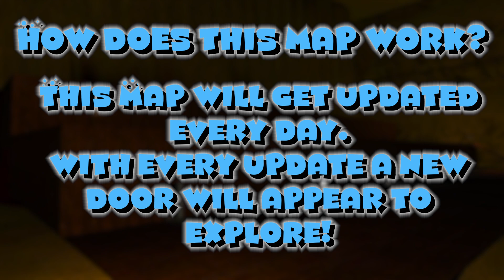The Gmod Advent Calendar 2023 Trailer